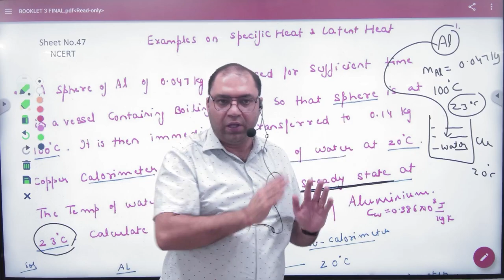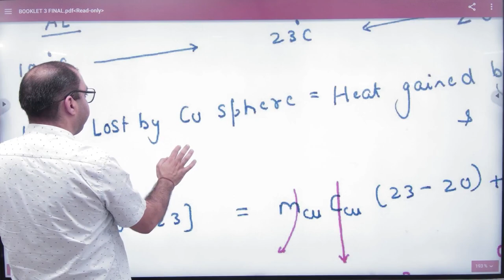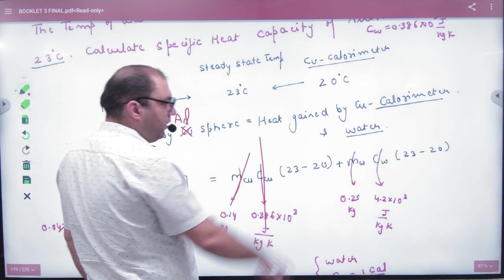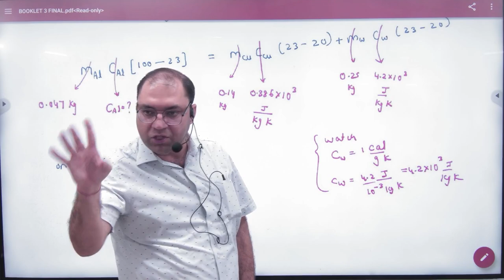10 Numericals specific heat